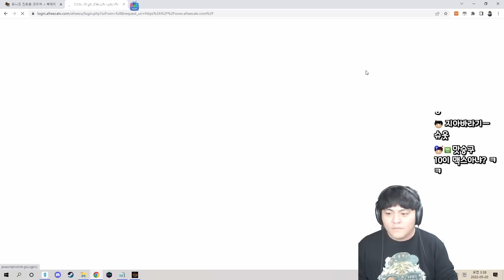결투장 실력은 현질로 안되나요? [던전앤파이터 모바일]